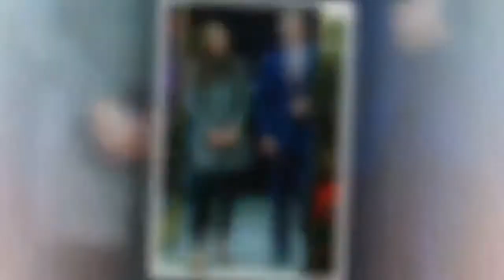Un médico en los Estados Unidos reveló sobre la cirugía estética secreta de Kate Middleton.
Un médico en los Estados Unidos reveló sobre la cirugía estética secreta de Kate Middleton. Casa_real Meghan_Markle Kate_Middleton reina_Isabel ...